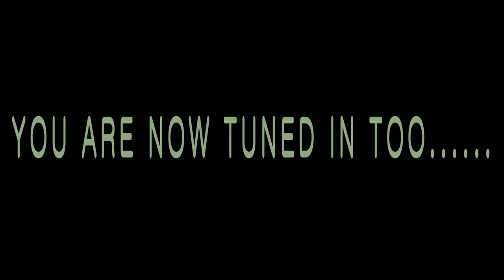Whyso- Runaway Shot By KCPVisuals